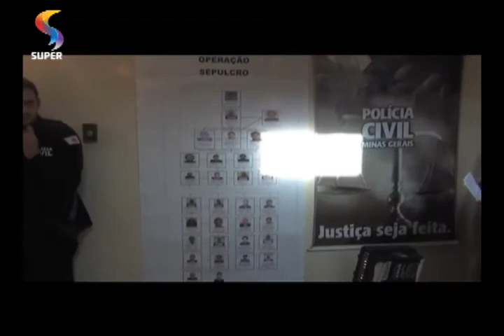BALAIO - "Operação Sepulcro"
Procurador de Justiça Rogério Greco mostra os bastidores da  "Operação Sepulcro", realizada pela Polícia Civil com o intuito de combater o  narcotráfico, roubos e assassinatos em Ribeirão das Neves, Região Metropolitana de Belo Horizonte (MG).
Programa BALAIO
REDE SUPER